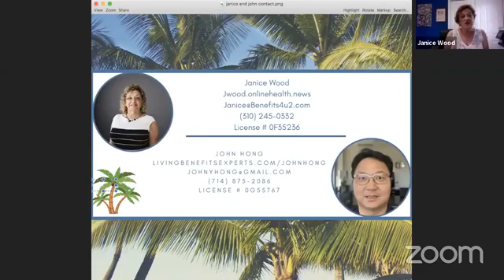Janice and John Hong Part 2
Join John Hong and I as we talk Life Insurance.